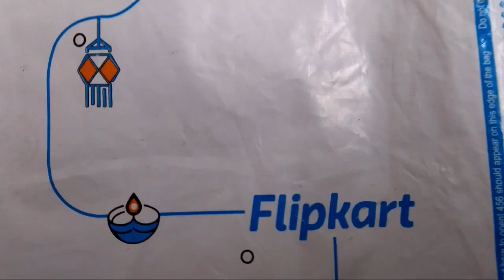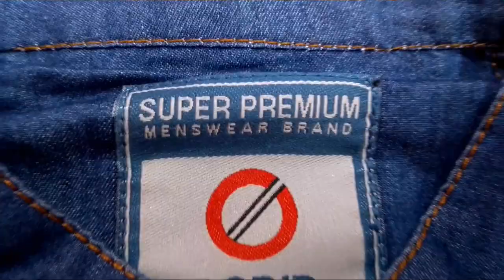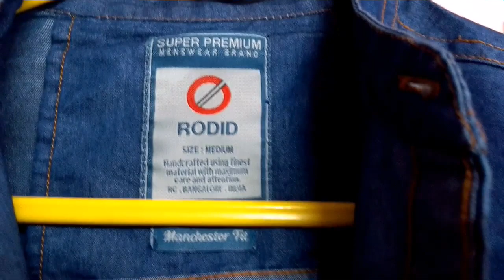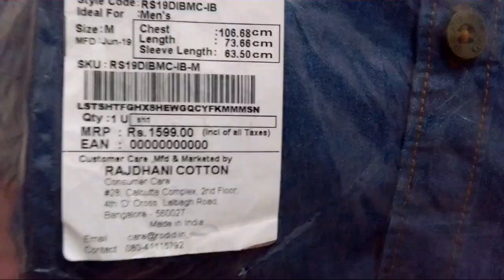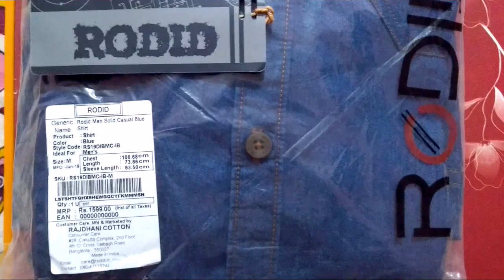Rodid Men Denim Solid Casual Mandarin Shirt. Full Detailed Review.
Product Details :-

Model Name - Rodid Indigo Blue Denim Full Sleeve Shirt.

Style Code - RS19DIBMC-IB

Closure - Button

Fit - Regular

Fabric - Denim

Sleeve - Full Sleeve

Pattern - Solid

Reversible - No

Collar - Mandarin

Color - Indigo Blue

Fabric Care - Machine wash as per tag, Do not bleach, Do not wring, Cold water wash only, Wash with like colors.

Suitable For - Western Wear

Hem - Curved

Other Details :-

Maindrin Collar, Patch Pocket, Cotton Denim, Full Sleeve, Contrast Branded Side Label on the Pocket.

Rodid has been constructed from a cotton denim with contrast stitching throughout.

This Maindrin Collar Shirt with contrast Side label on the chest giving a beautiful detailing on the garment.

This iconic Western shirt, updated with the brand's contemporary approach to effortless styling.

Background Music Courtesy & Credit :-